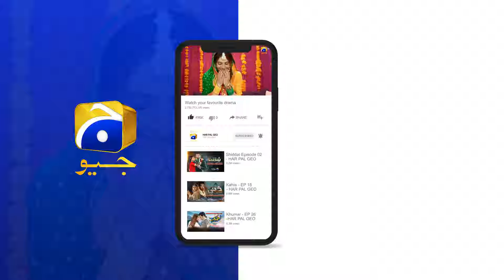Ro Liya Jitna Rona Tha, Bura Waqt Khatam || Dao || Har Pal Geo